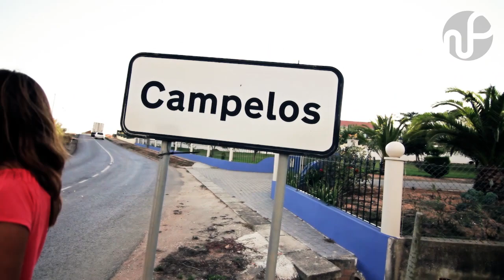Canal divulgação Festa em Campelos 2011 Prostilo (HD)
Primeiro video de promoção à festa em Campelos 2011. Uma parceria Festa em Campelos & Prostilo